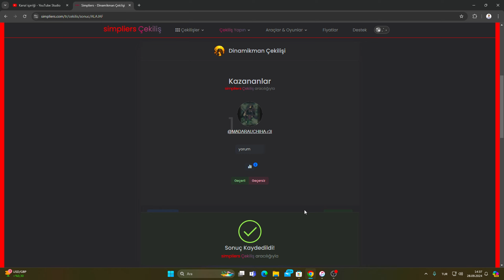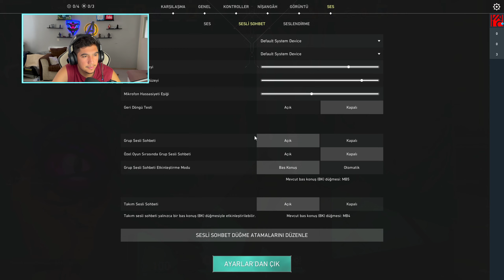Valorant DEMİR Eloda 24 SAAT Geçirmek!! (akıl sağlığımı kaybettim!!) | 1000VP ÇEKİLİŞ!!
Selamlar ben Dinamikman (Oğuz), bu videoda valorant demir eloda ranked girdim ve 24 saat geçirdim. Valorant'ta demir eloda bir gün nasıl geçiyor, nasıl oyuncular var görmüş ve eğlenmiş olduk. Her zaman tryhard videolar değil arada bu tarz eğlenceli videolarda sunmak istiyorum. Bu ve bunun gibi videoları kaçırmamak için (valorant aim geliştirme, valorant discord üzerinden oyuncu arayan insanları taşımak, valorant fps arttırma, valorant rank atlama taktikleri, valorant en toxic sunucu) abone olmayı unutmayın görüşürüz BAYS.